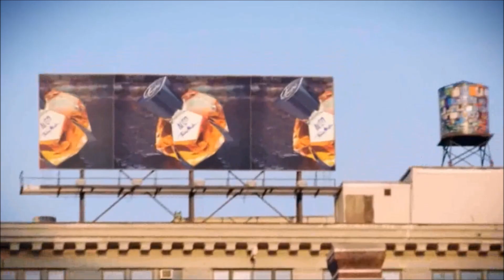Tiff Benson Rates Some of BFL Top 2017 Releases